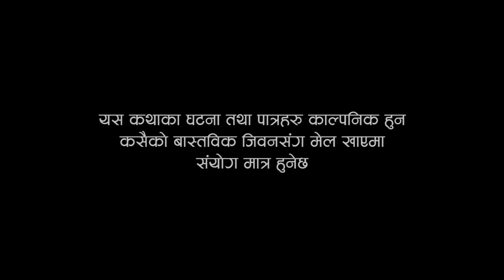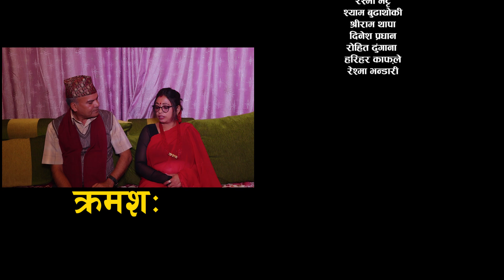New Nepali Sentimetal Video Manchheko Sonch Ep 4 | मान्छेको सोंच | Ram pd | shyam | mandira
🎬Video Credit:
▶ Producer :- Ram Prsad Maharjan
▶Scipt Writer :-:Mandira Thapa
▶Director :Mandira Thapa
▶Editor :-Ramu Birahi Mala
▶Camera:-Ramu Birahi Malla
▶Cast :-
Ram Prasad Maharjan
Mandira Thapa
Shyam Budhathoki
Gitanjali Yogi
Dinesh Pradhan
Rohit Dhungana
Lalita Neupane
Harihar Kafle
Reshma Bhandari